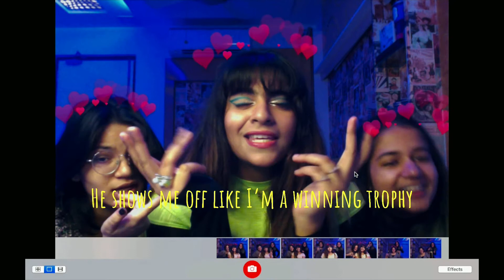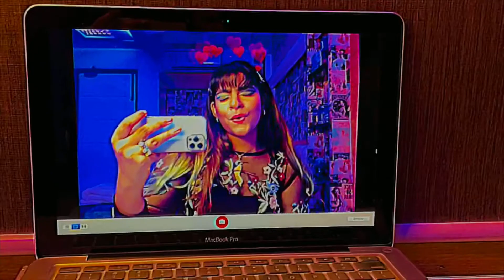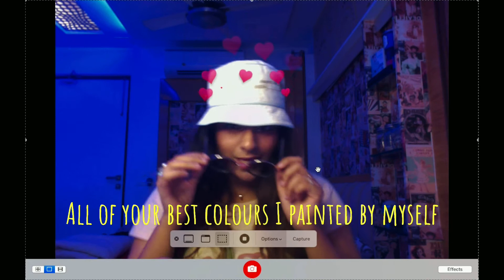Naomie Saini - Dream U (Official Lyric Video)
Thanks to everyone who has been streaming Dream U and are giving it so much love! You guys are the best! 💗

You can listen to Dream U now on all streaming platforms

Lyrics:
I’ve been finding ways to get your attention
Stayed up till 3 to watch that movie you mentioned
All my friends say I should stop, but I don’t listen
Cause they don’t know you like I do

But now I think I got a confession to make
Lately you seem like you’re not really interested
Texting me babe but you don’t show on my birthday
Now what’s up with that

Why is the dream u So sweet
He asks about my day, I don’t feel lonely
He shows me off like I’mma winning trophy
Every other day reality sinks in
I talk too much, you don’t listen
Seems like you don’t know me
The dream u is so sweet

Remember when you said that you’ll care for me forever
Promises aren’t your thing just for the record
If you miss me you better keep that thought to yourself
Cause I ain’t falling for that again

Maybe if you knew a little bit about emotions
Think you need some help, cause you’re just hurting for the pleasure
“Trust me baby you’re the only girl that I talk to” is such a load of crap

I don’t get how you could be so damn insensitive
All of your best colours, I painted by myself

Seems like you don’t know me too